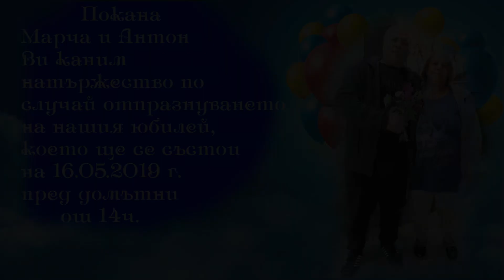Покана за Юбилей на Марча и Антон 16.05.2019г